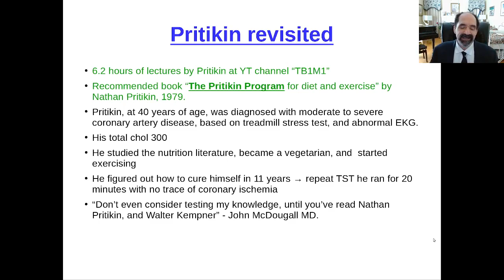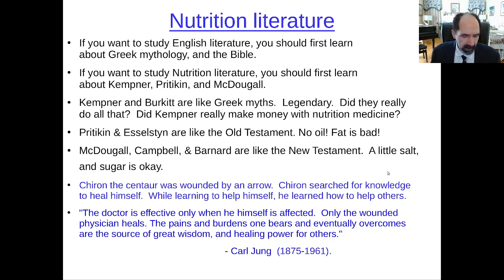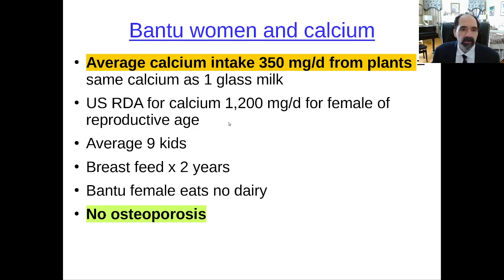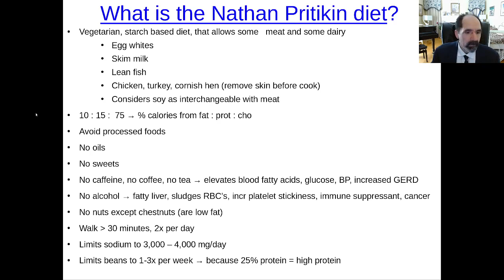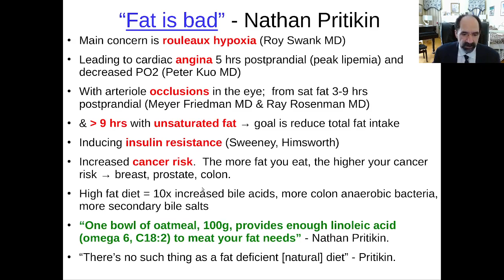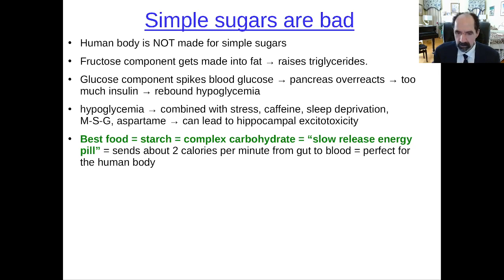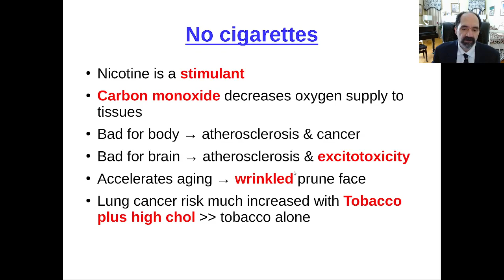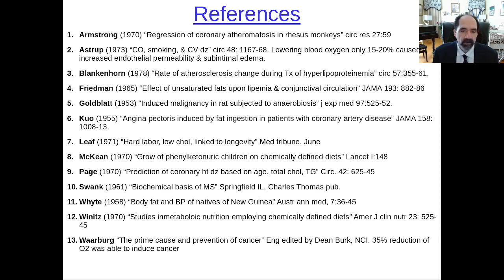Pritikin revisited, in more detail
Nathan Pritikin was diagnosed with moderate to severe coronary artery disease at about 40 years of age.  He figured out how to cure himself;  then devoted his life to helping others.

His study of epidemiology showed him that some populations do not get coronary artery disease.  His study of populations with food rationing in 1944 showed that the incidence of myocardial infarction dropped dramatically, despite the high stress levels at that time;  this indicates that diet is more important than stress for causing coronary artery atherosclerosis.

 Pritikin made an exhaustive study of the nutrition literature available to him.  When traveling to give lectures on nutrition, he would carry a briefcase with hundreds of nutritional research papers.

Nathan Pritikin's book "The Pritikin Program for diet and exercise" is very good;  with an extensive appendix summarizing nutritional research studies.

There are multiple online videos of Pritikin.  The best one has 6.2 hours continuous of him lecturing.  Pritikin covers basic topics in a clear way:  does cholesterol cause atherosclerosis? should postmenopausal women be given a calcium supplement?  are people able to maintain good cognitive function when eating only .7% fat (linoleate, C18:2, w-3) in their diet (study by Winitz).